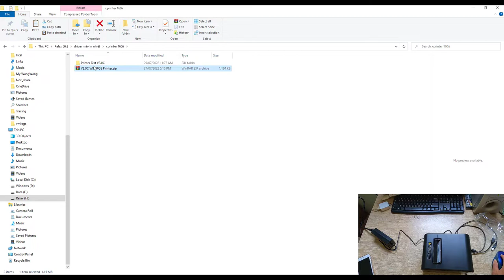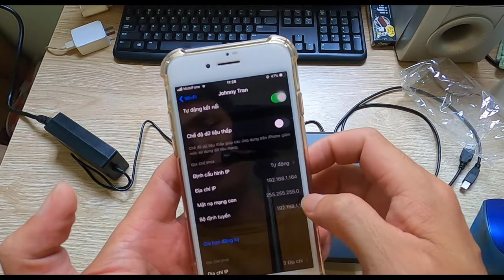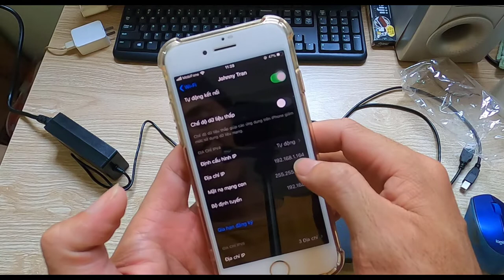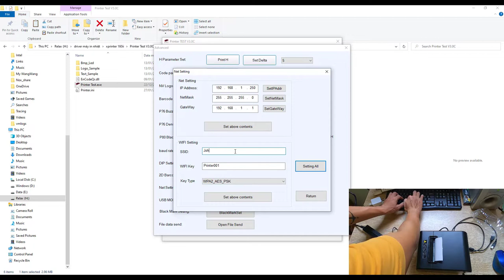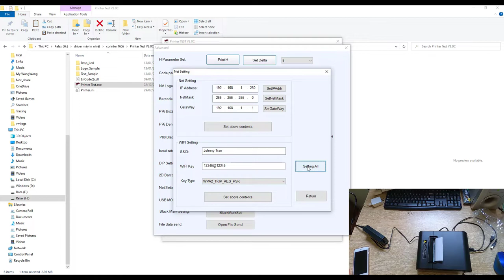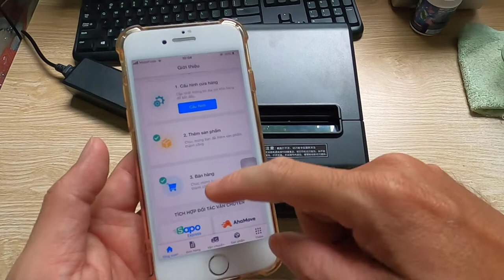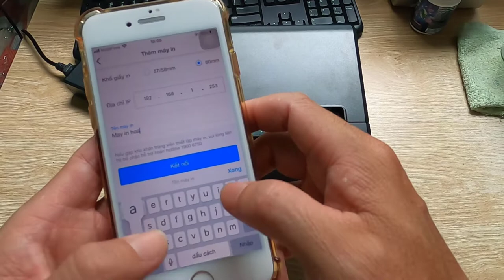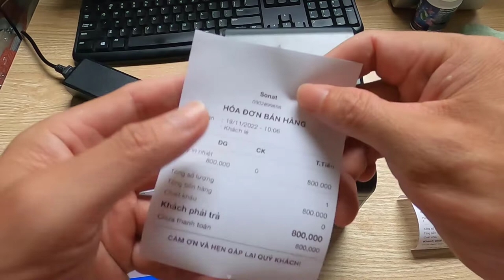Hướng dẫn kết nối máy in nhiệt WIFI KO DÂY XPRINTER N16II với app SAPO in hóa đơn bán hàng